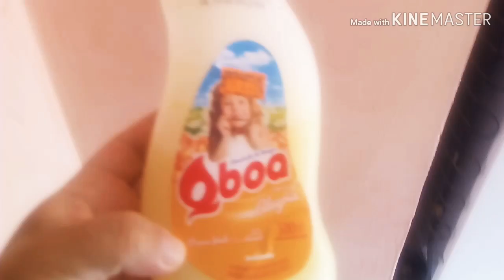Vlog lavei muita roupa na mão / cuidando do baby